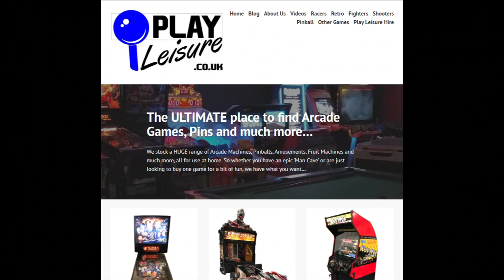Get ready for a RIOT! It's Atari's Road Riot 4WD Arcade Machine...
A classic Atari game where the racing is as important as the fighting!

for updates and current available games.